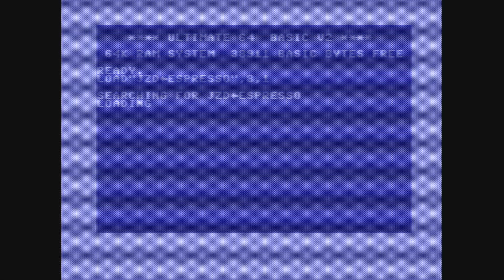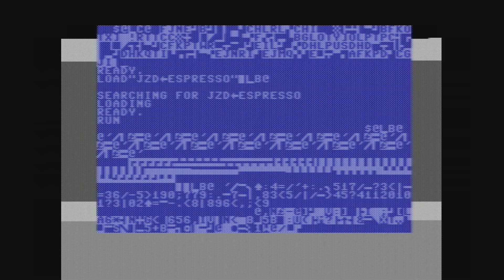Espresso by Juzdie (C64C) (8580R5) (Real hardware recording)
Released in C64 Music at Zoo 2024
Code: The Human Code Machine
Graphics: Worrior1
Help: Flotsam